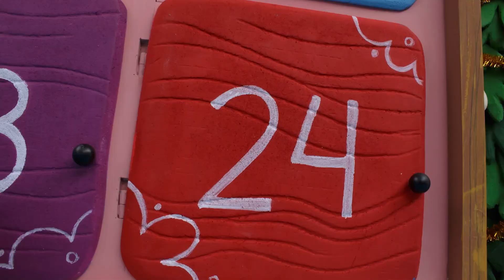Learning How to Make Fries with Play-Doh 🍟Kids Animation | Play-Doh Videos | The Play-Doh Show ⭐️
Welcome to the colorful, squishy world of Play Doh! Subscribe to Play-Doh Official: ⭐️ PlayDoh PeppaPig KidsAnimation FOR PARENTS Official Play-Doh Facebook Official Play-Doh Instagram Meet the Doh Doh’s as they embark on amazing adventures with their friends While we’ve all enjoyed creating loads of DIY, cooking, crafts, and other colourful dentist Play Doh art and crafts, it’s now time to meet the real Play Doh characters in the cans! Join the Doh Doh’s and their friends in this series of satisfying videos for kids. Follow the Doh Doh’s on lovely adventures chasing rainbows, eating fruits and vegetables but also lollipops and colourful candy in this funny cartoons play doh stop motion for kids series. Meet the Doh-Dohs! Red (The Confident Collaborator) Orange (The Colorful Comedian) Purple (The Can-Do Companion) Green (The Gentle Giant) Blue (The Mischief Maker) Pink (The Little Miss Smarty Can) Some of the Doh Doh’s friends include: Peppa Pig who is a loveable, cheeky little piggy who lives with her little brother George, Mummy Pig and Daddy Pig. Peppa and the Doh Doh’s enjoy playing games and dancing to music, learning animal sounds, dressing up, going out shopping and or on holidays and most of all jumping in muddy puddles. Their adventures always end happily with loud snorts of laughter. The Doh Doh’s also meet the Play Doh PJ Masks, who by day go to school just like everyone else. But when something goes awry in the city, these special kids, filled with curiosity and a sense of justice get ready for their mission – but they have to wait until night fall when the city is asleep and they can go un detected. Instead of going to bed like all the other children, when our heroes get their pyjamas on, they magically transform into super heroes and become the PJ Masks. Here come Catboy – super fast and agile, Gekko – super strong and can scale walls and Owlette – with the ability to fly and see great distances. PJ Masks they’re on their way into the night to save the day! The Doh Doh’s also love their Pony friends and discover the magic of friendship with Twilight Sparkle, Rainbow Dash, Pinkie Pie, Rarity, Fluttershy and Applejack. Join the Doh Doh’s on their adventures with the ponies. Enjoy great MLP in Play Doh episodes here on the Play Doh show. This is the home for colorfully creative videos and entertainment. Get ready to laugh, be inspired, and discover how you can Shape Your Imagination!